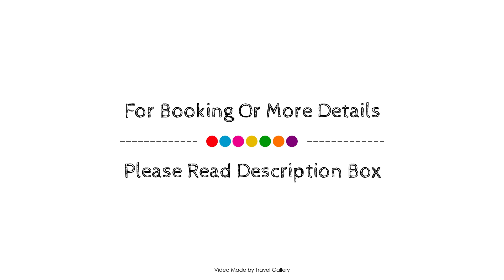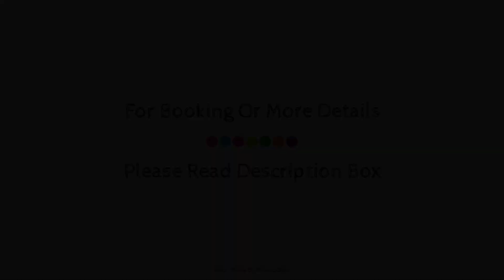Surf Camp, Lisbon, Portugal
Searching For
1. Surf Camp - Lisbon
2. Surf Camp - Lisbon Virtual Tour
3. Surf Camp - Lisbon Rooms
4. Surf Camp - Lisbon Amenities
5. Surf Camp - Lisbon Videos
6. Surf Camp - Lisbon Offers
7. Surf Camp - Lisbon Deals
Audio Credit:
Track Title: Blank Slate
Artist: VYEN